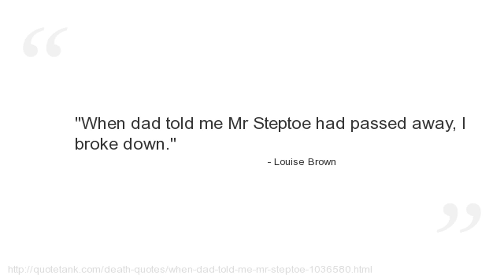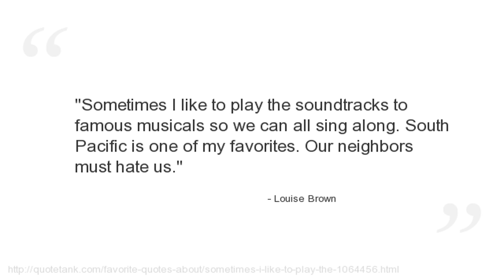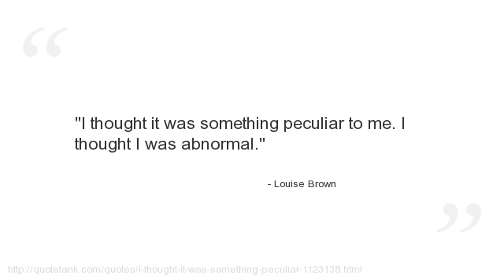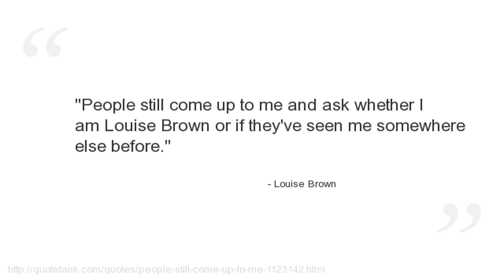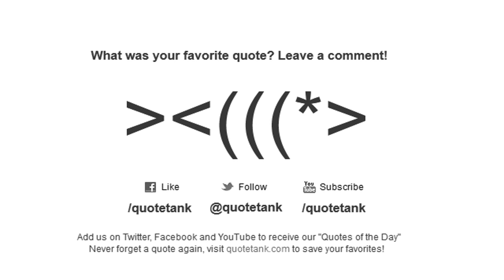Louise Brown Quotes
Who is Louise Brown?
The first person to be conceived by in vitro fertilization, or IVF.